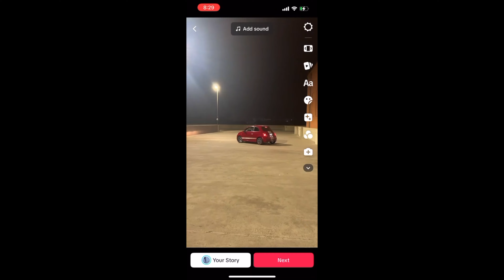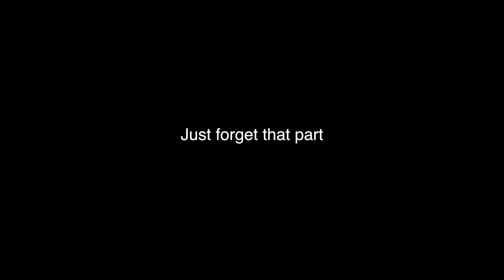She has anger issues!!!